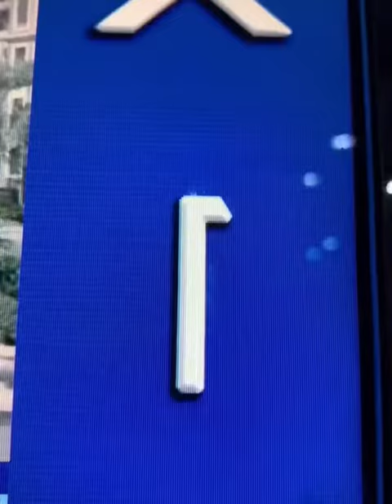Funny video 😃 Try Not To Laugh @vinataba2024